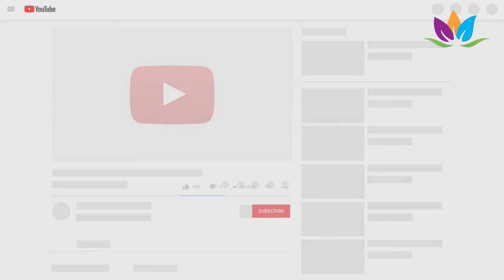Tari Kreasi Bayun Pindekan-Sekaa Gong Giri Swari Kencana-Duta Kabupaten Tabanan PKB 2019